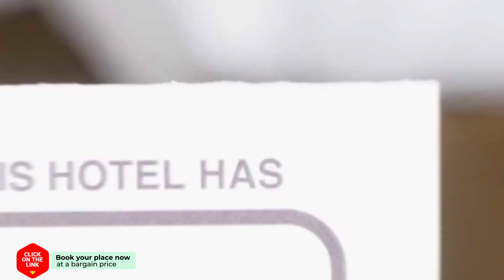CityHub Amsterdam hotel review | Hotels in Amsterdam | Netherlands Hotels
CityHub Amsterdam hotel video review. Hotels in Amsterdam, european 3 stars hotels.